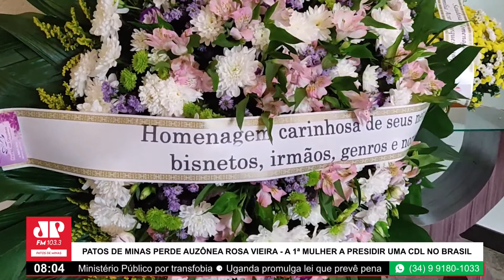Patos de Minas perde Auzônea Rosa Vieira - a 1ª mulher a presidir uma CDL no Brasil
Notícias de Patos de Minas e do Alto Paranaíba. Apresentado por Flávio Sousa e Priscila Matos. Reportagens de Gustavo Galvão, edição de vídeo de Lélis Félix e controle de áudio de Beto Amorim. Direção-geral de Humberto Neiva e Carlos Alberto Xaulim. Jovem Pan Patos - A rádio que virou Tv!